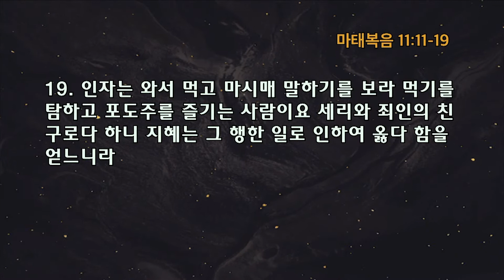[토요] 질문하는 자, 대답하는 분, 그리고 큰 자 (마 11: 11-19) 송병주 02092019